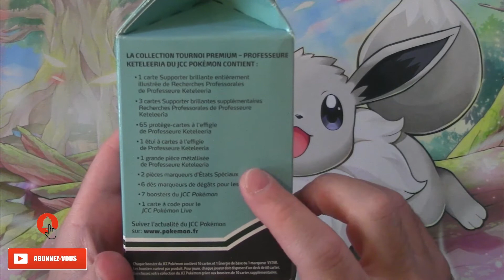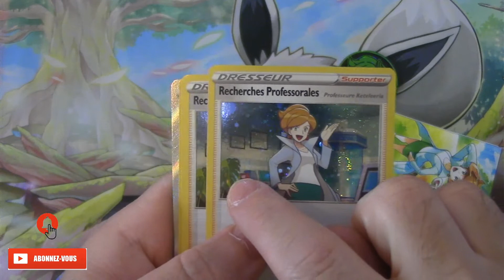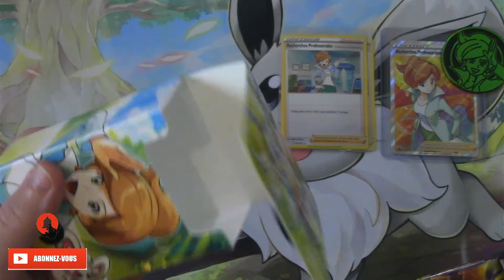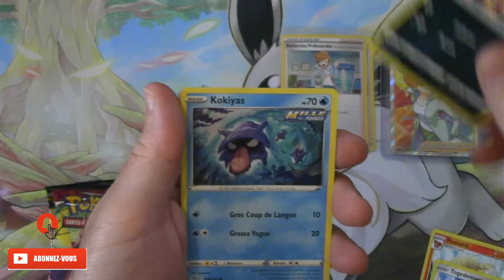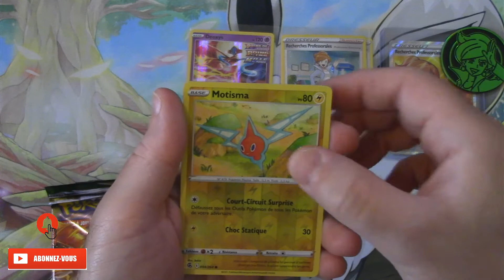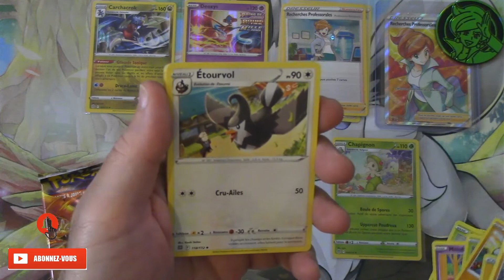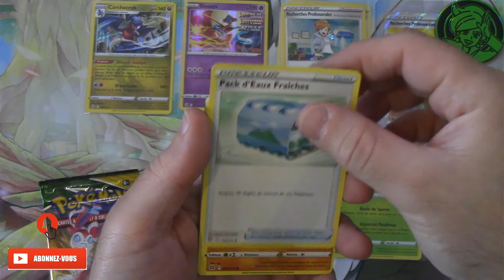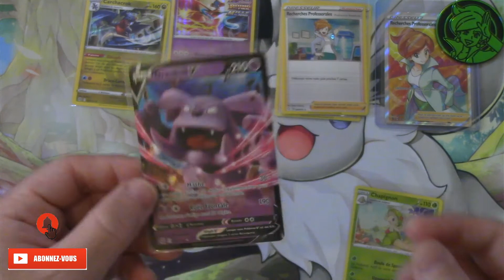POKEMON - ETB PROFESSEURE KETELEERIA ET UN PETIT HIT !!! 🌟🐈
Salut les amis !!! On s'ouvre l'ETB PROFESSEURE KETELEERIA !!! N'HÉSITEZ PAS À VOUS ABO POUR SOUTENIR LA CHAÎNE !!! 🔔👍🏻✍🏻📲

 @Charly TCG
 @Kazin Collection Show